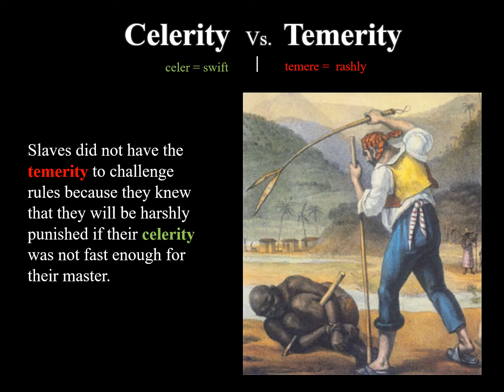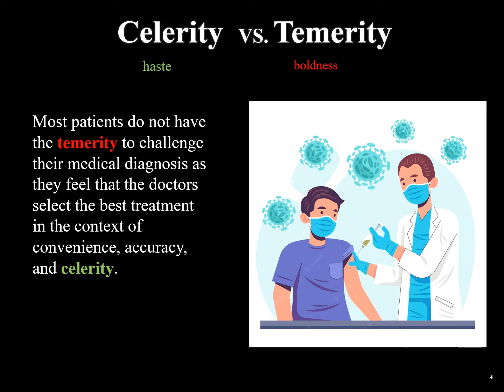Celerity, Temerity, confusing GRE and IELTS words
Celerity: speed, rapidity
- We aim to respond to customers' questions with celerity and accuracy, with no longer than a 24-hour wait time.
Temerity: excessive confidence or boldness; audacity.
- Many Republicans are exasperated at the vice-president's temerity to ask for all the votes to be counted.

- Slaves did not have the temerity to challenge rules because they knew that they will be harshly punished if their celerity was not fast enough for their master.
- Most patients do not have the temerity to challenge their medical diagnosis as they feel that the doctors select the best treatment in the context of convenience, accuracy, and celerity.